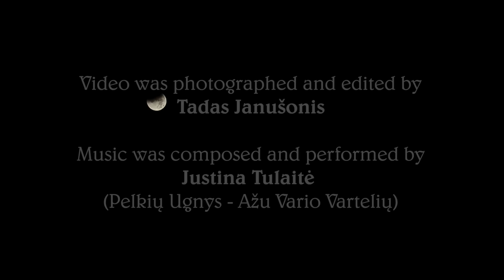Time-Lapse: Dwellers of the Sky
This is the story inspired by Baltic folklore and told through a series of time-lapse videos. Relax and let the feelings flow freely through your body as you watch this video. Hopefully you will enjoy it!!

The sky has always been home for many deities according to the belief of Lithuanian ancestors Balts. They loved the sky. But even gods have been struggling between each other and had many moods. Thus the sky is not always calm and constant. There are battles, treason, love dramas, sadness, hate, jealousy... - every emotion we get to feel in our lives. But even tho there are many different forces in cosmos everything is still in harmony. This is the work of the great ruler of the skies - Perkūnas (Baltic god of thunder) who brings justice, peace and harmony to the world.

Making the video was really hard work. I have spent hundreds of hours editing the footage and putting everything together frame by frame. Thus there are many feelings put in this work.

Special thanks to the author of the musical track Justina Tulaitė because of her talent, ideas and infinite patient working with me. I was a real ass sometimes. It was her music that resonated with my inner emotions and kept me motivated. "Pelkių Ugnys" is her nickname so please check her music out!

Time-lapses were shot with Nikon D7000 under Lithuanian sky. I used Tokina 11-16mm, Samyang 8mm and kit 18-55mm lenses.
I edited everything with Lightroom, LRTimelapse, After Effects and Premiere Pro.